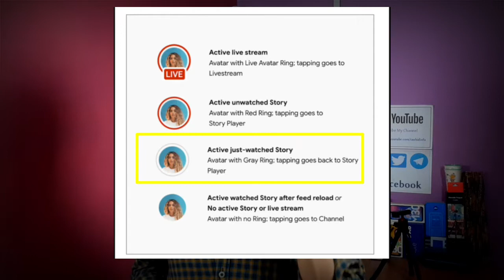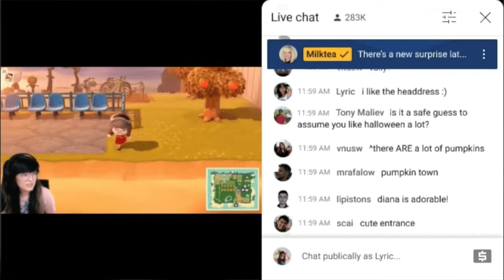Holi स्पेशल यूट्यूब अपडेट! || गुड न्यूज़ युटुब क्रिएटर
Link:- Tripod 50-Inch Lightweight
Link:- Vlog Tripod Camera & Mobile
Link:- Green Screen Background Edit
Link:- Boya BY-M1 Mic
Link:- Boya BY-MM1 Vlog Mic